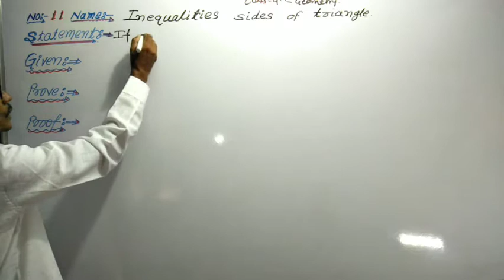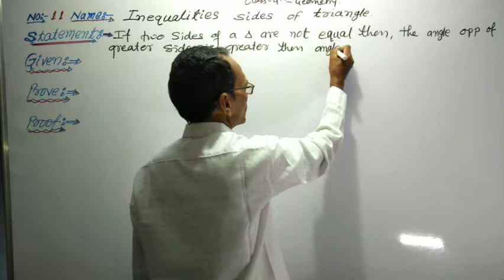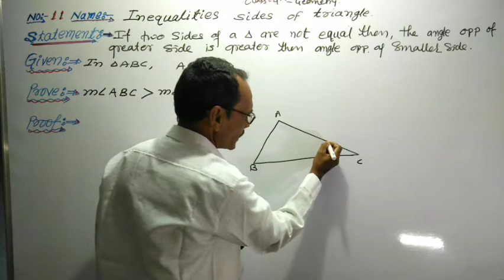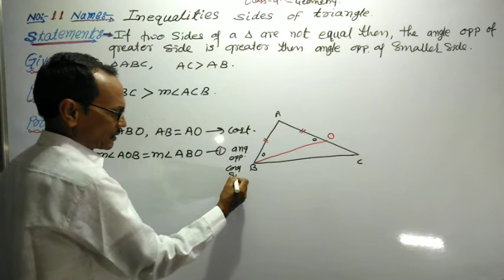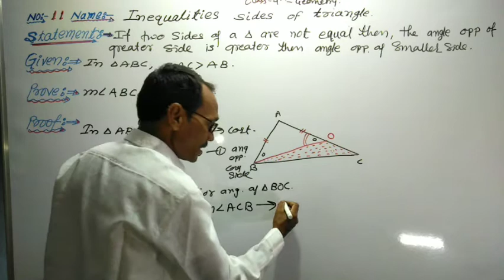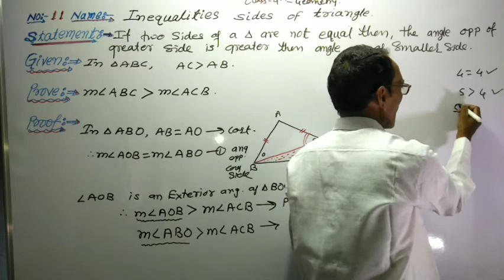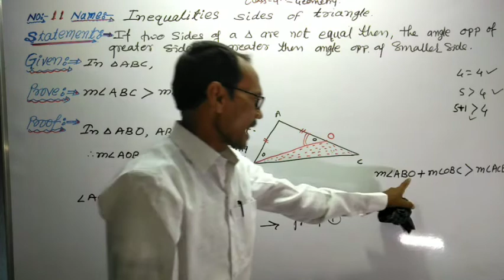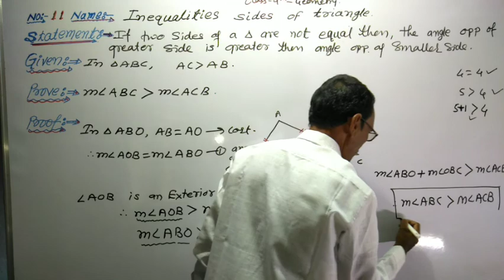9th std- Geometry-Inequalities of sides of triangle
Welcome all to this Youtube channel,
We have started Lecture series for 9th class- Geometry,Algebra and 10th class- Geometry and Algebra

These videos includes all the Important theorems in Geometry with Examples as well as Practice sets in geometry and Algebra.

You will get detailed concepts of Algebra and Geometry.

10th geometry
10th Algebra
Practice sets
wankhede sir classes